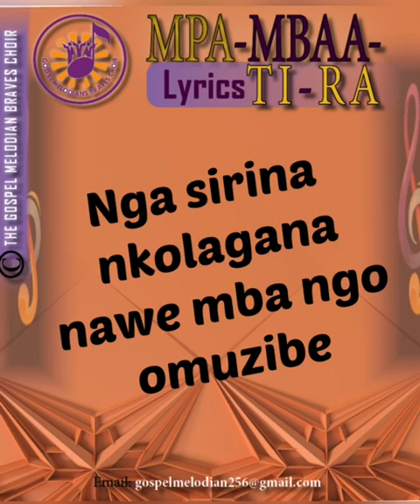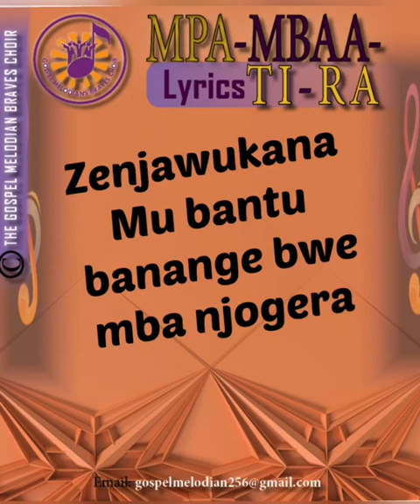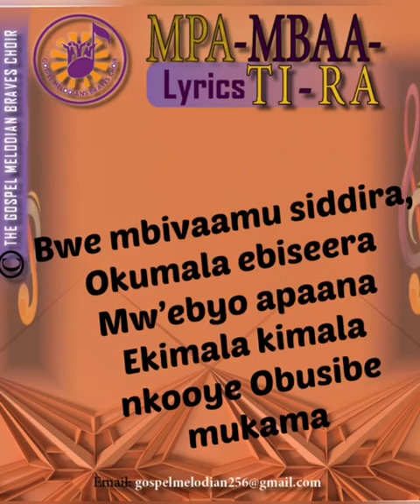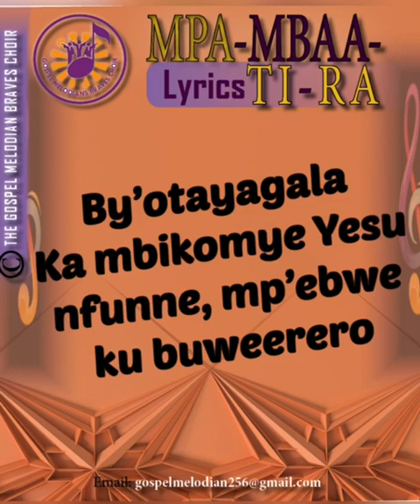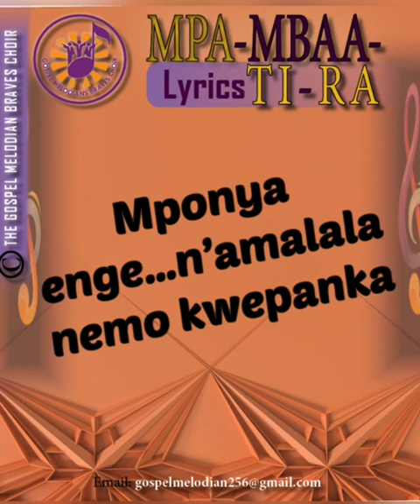Mpambaatira - The Gospel Melodian Braves Choir (Official Lyrics Video)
Immerse yourself in the profound and moving lyrics of "Mpambaatira" performed by The Gospel Melodian Braves Choir. Join us on this transformative journey as we present this powerful gospel anthem, brimming with heartfelt gratitude and unwavering devotion. Sing along to the official lyrics video and let the harmonious voices uplift your spirit, inspiring faith and worship.